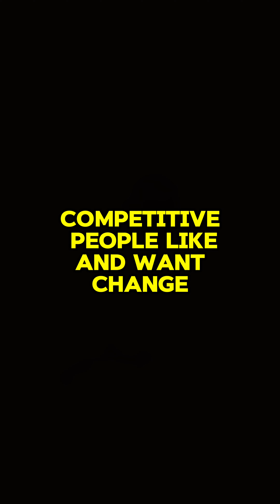We have to embrace change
The Matt Weaver Team at CrossCountry Mortgage
NMLS175651 NMLS3029 NMLS1716901